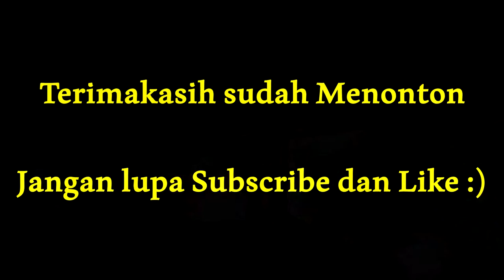Pandawa 87 Premium Class Scania K360IB Opticruise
Pandawa87 memiliki beberapa bus premium atau versi mewahnya, pada video berikut menampilkan salah satu armadanya yang menggunakan chassis SCANIA K360IB Opticruise.